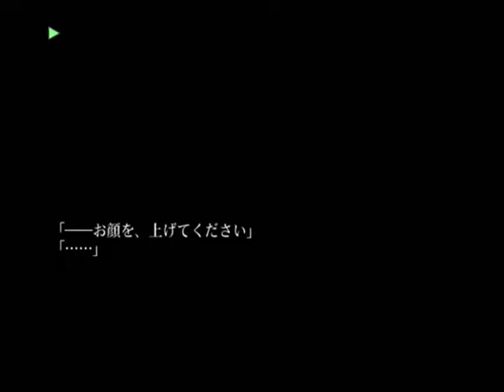【PS2】片神名 ～喪われた因果律～ 初見プレイ Part８ ～己の危機も省みずに、百の理屈よりもひとつの信念に従い行動する、強い人 【スタートオンゲームズ】【スタゲー】【JAPAGE】